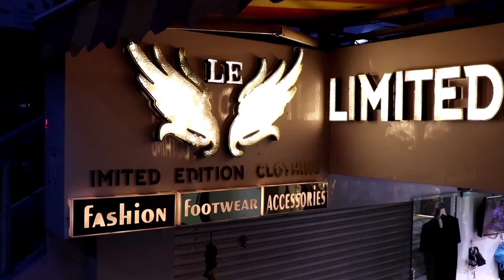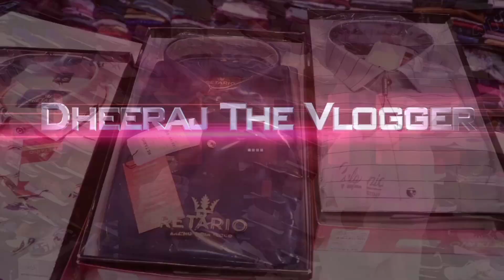Shirts, T-shirts, Jeans, Shoes, Jackets | Wholesale clothes market Pune | Export surplus warehouse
Dheeraj The Vlogger Presents :

Retail Cheap Men's Accessories, Clothing, Apparels & Shoes counter in PCMC, Akurdi

Shop's name : Limited Edition
Shop's Address : ABC Junction LL, Opp.Akurdi Railway Station, Pradhikaran,Pune - 411044

Special Offer at the store : If you are a subscriber or viewer of our Youtube channel, you'll get an additional discount, for the details of discount, watch the video till the end!

Collection at Store : Shirts, T-shirts, Jeans, Formal, Sports, Casual Shoes, Formal pants, Sliders, Perfumes, Sunglasses, Belts, Flip Flops, Fancy Ties, Leather Jackets & Bomber Jackets, Gym bags, Masks, Track pants & much more (7a copy quality).

Branded first copy t shirts

Branded first copy shirts

Branded first copy shoes

Branded track pants

Export surplus winter wear

Retail jeans market in Pune

Fancy jeans market

Cheapest t shirt market

Cheapest 7a shoe market

Cheapest shirt market

Single piece bhi milega

Cheapest mens apparels,clothing,footwear market

Pune wholesale cloth market

Pune wholesale top market

Wholesale hoodies market

Wholesale sweaters market

Wholesale Kurtis market

Branded Tops

Branded long kurtis market

Branded export surplus hoodies

Branded crop top market

Wholesale winter wear market in Pune

Branded Surplus जैकेट,स्वेटर,Hood,गर्म कपड़े/Export Surplus Clothes wholesale market

Cheapest hoodies market

सोच से भी सस्ती मात्र ₹90 में बड़ों की जैकेट

Branded 100% Premium | Winter Clothes Hoodie,Denim Jacket

Export surplus clothes|jacket,top,sweaters,lowers,denim jacket|Mens ,ladies,kids Clothe|winter stock

Cheapest mens apparels,clothing market

₹90 में बड़ों की जैकेट

PS : This video was shot by taking all necessary precautions & hygienic conditions